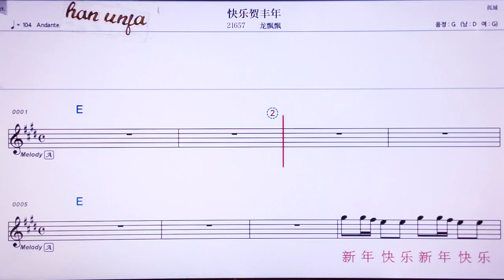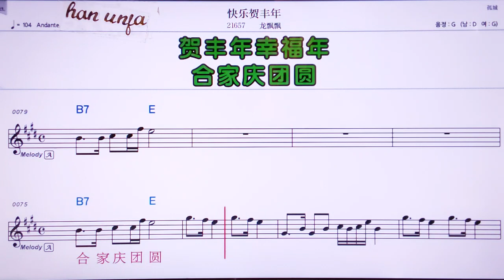💖콰이러허펑니앤/룽쨔오퍄오 👍MR,노래방, 가라오케, 악보, 코드, 가사 ,Karaoke,반주